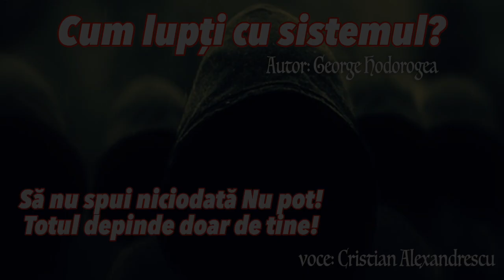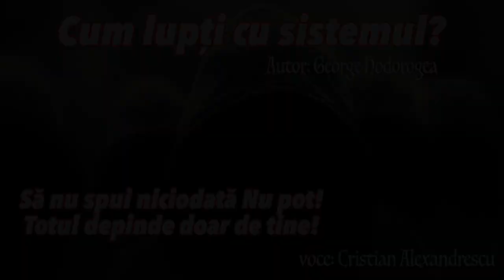Cum Lupti Cu Sistemul? Sa Nu Spui Niciodata - Nu Pot! Totul Depinde Doar De Tine